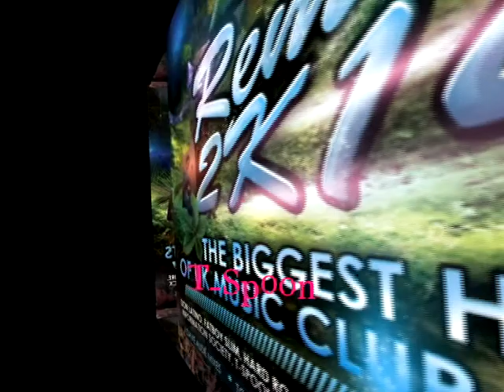Teaser 1 Remix 2K14 UK Club Charts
Remix el compilado de EDM más importante de la región andina, presenta su versión 2014, con los éxitos de las listas Club Charts del Reino Unido.
Disponible en iTunes de Colombia, Ecuador, Perú, Venezuela, Panamá y Costa Rica.